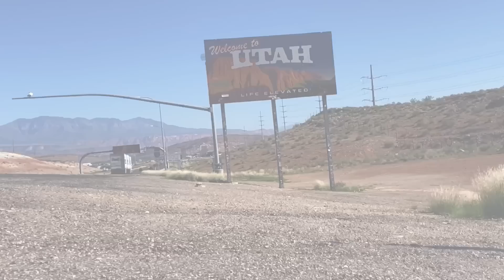Solo Sikoa & The Usos vs Braun Strowman & The New Day Full Match - WWE Supershow 9/24/22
Braun Strowman teams with The New Day to take on The Bloodline, The Usos and Solo Sikoa

Saturday Night’s Main Event - September 24th, 2022
Venue: ASM Global Stockton
Location:  Stockton, CA

WWE 9/24/22 Supershow Preview:

The WWE takes over Stockton, California with the Smackdown brand with Drew McIntyre, Sheamus, The Bloodline, & More!

WWE Saturday Night’s Main Event Card:

PLUS MORE OF YOUR FAVORITE SUPERSTARS LIVE IN ACTION INCLUDING:
VINCE MCMAHONSETH “FREAKIN” ROLLINSREY & DOMINIK MYSTERIOALEXA BLISSTHE STREET PROFITS
ROMAN REIGNS
DREW MCINTYRE
REY MYSTERIO AND DOMINIK MYSTERIO
RHEA RIPLEY
EDGE
AJ STYLES
FINN BALOR
THE USOS
SAMI ZAYN
SONYA DEVILLE
VEER MAHAAN
BOBBY LASHLEY
MATT RIDDLE
SHANKY SINGH
BECKY LYNCHTHE USOS
JINDER MAHAL
LACEY EVANS
SHEAMUS
MAX DUPRI
SANGA
TRIPLE H
STEPHANIE MCMAHON
AND MANY MORE OF YOUR FAVORITE WWE SUPERSTARS!

About Me:

Small town Vlogger representing one half of the Vlog Warriors. I will be traveling the world to provide footage.

All World Wrestling Entertainment programming, talent names, images, likenesses, slogans, wrestling moves, trademarks, logos and copyrights are the exclusive property of World Wrestling Entertainment, Inc. and its subsidiaries.